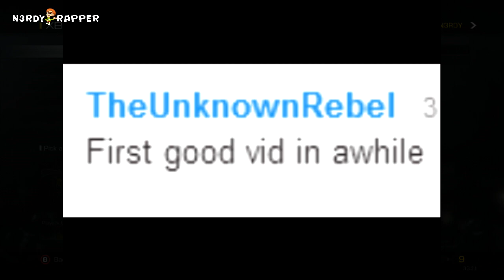Biggest A**Hole On Trollarch Office #2 (CoD Ghost Trolling)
Hope you Guys enjoy part 2. Remember Im not really this cocky!